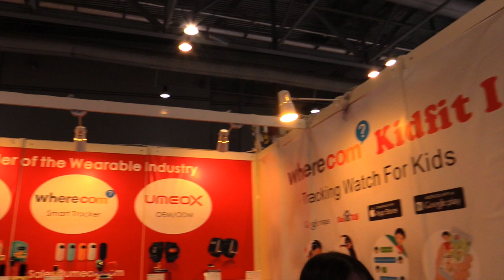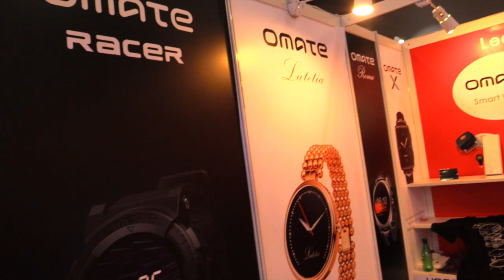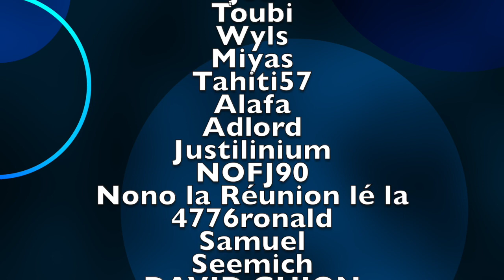Video Omate Racer, Omate Lutetia et Omate X par GLG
Video Omate Racer, Omate Lutetia et Omate X